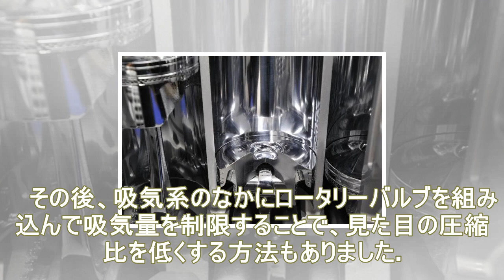エコカーで耳にする「ミラーサイクルエンジン」って何？